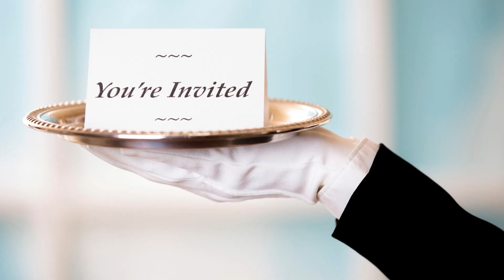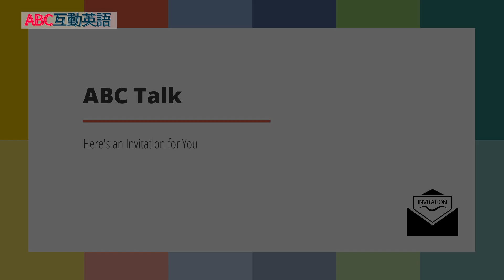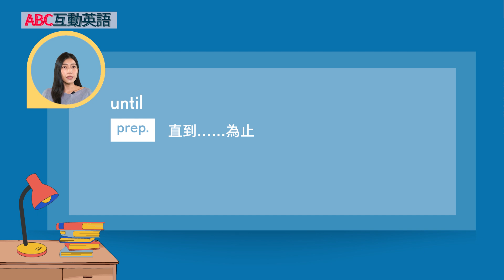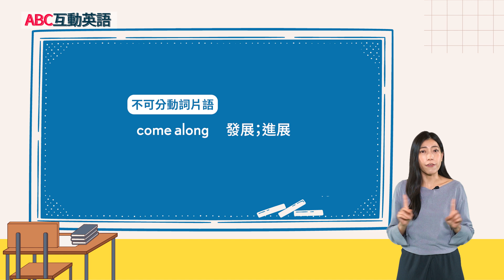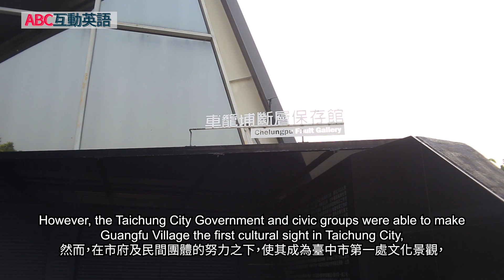【ABC互動英語：20230727】活用ABC：用英語邀約他人 Part A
活用ABC：用英語邀約他人 Part A | ABC TALK: Here’s an Invitation for You Part A

Karen 和 Shane 一起討論邀請某人的不同方式。 另外，加入我們參觀光復新村。

Join Karen and Shane as they discuss the different ways to invite someone. Also, join us as we visit Guangfu Village.

00:00 開頭  - Intro
02:45 課文朗讀 1 - Reading 1
03:14 課文講解 1 - Explanation 1
07:30 課文朗讀 2  - Reading 2
08:06 課文講解 2 - Explanation 2
15:15 中師講解 - Vocab Recap
16:58 英語好好玩 - Let's Go On An Adventure Travel Video